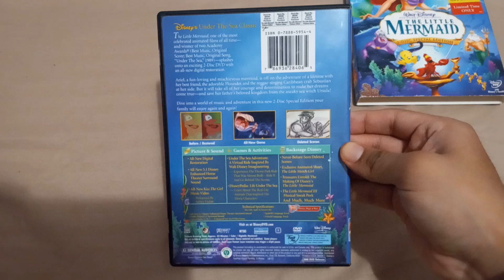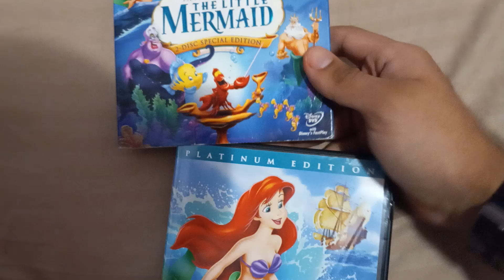The Little Mermaid (Platinum Edition) DVD Overview 🧜🏻‍♀️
Happy Belated 35th Anniversary to The Little Mermaid!!!